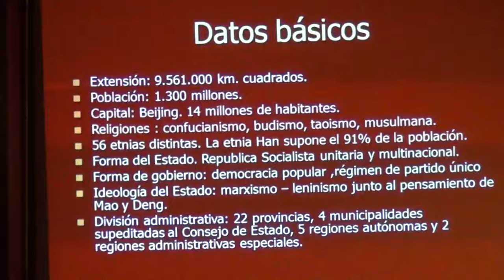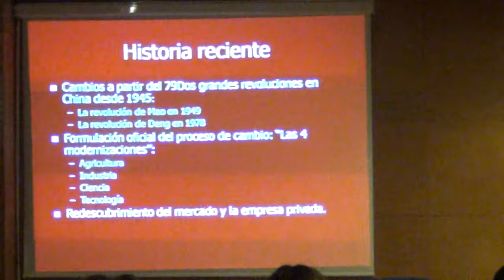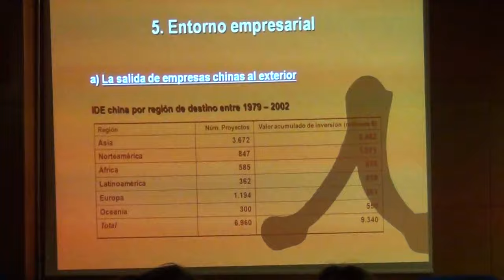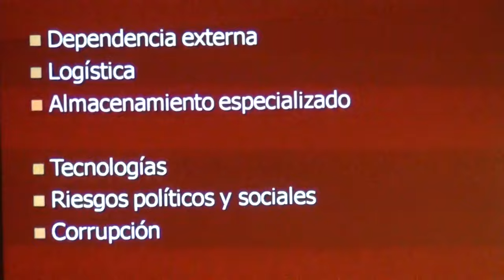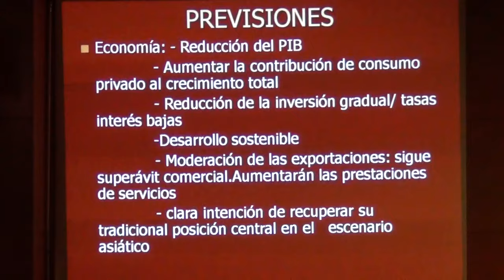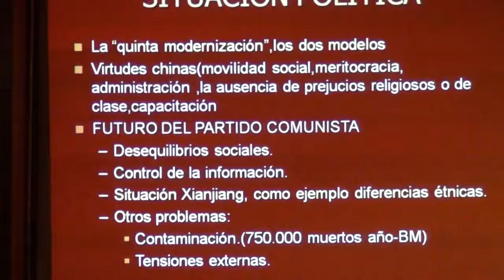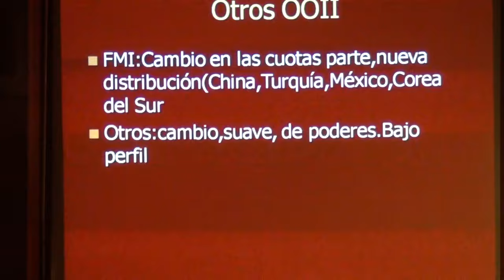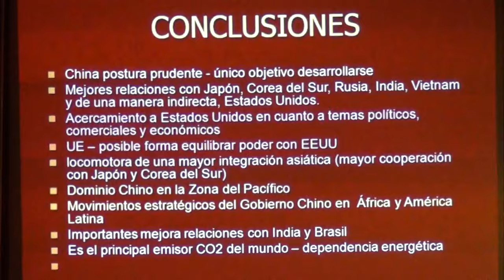China, la gran potencia industrial y comercial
Ponente:  D. Alejandro Molíns de la Fuente, Experto en Comercio Internacional
Tema: Conferencia sobre el desarrollo de China desde un estado preindustrial al de gran potencia mundial.
Resumen:
Que China superaría a Estados Unidos como primera economía mundial a medio o largo plazo era una apuesta casi segura. Pero que pudiera hacerlo tan pronto como el año 2014, no lo era tanto. Según los datos recogidos hasta 2011 por el Banco Mundial, el PIB de China, ajustado por la paridad de poder de compra, es mucho mayor de lo que se había calculado con anterioridad.
A finales de 2011, el PIB chino suponía el 87% del PIB estadounidense. Apenas seis años antes se quedaba en el 72%.
El Fondo Monetario Internacional estima que desde 2011 a 2015, China habrá acumulado un crecimiento del 24%, frente al 7,6% de Estados Unidos. Esto, de confirmarse, provocaría que China superara en 2014 a EE UU como primera economía del mundo en estos términos.
Con anterioridad, el Fondo Monetario Internacional (FMI) había calculado que el sorpasso se produciría a finales de 2019, siempre sobre la base de eliminar el efecto del tipo de cambio sobre el PIB. Si el cálculo se hace en dólares corrientes, ni el FMI ni el Banco prevén que el avance se llegue a producir en toda la década. EE UU es la primera economía del mundo desde 1872, cuando superó a Reino Unido.